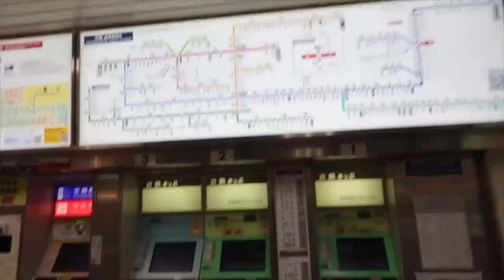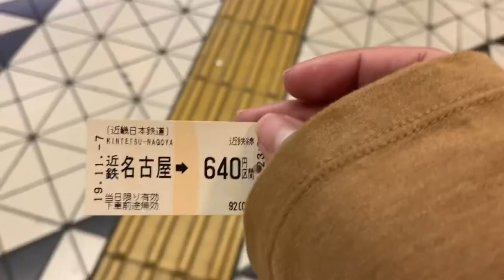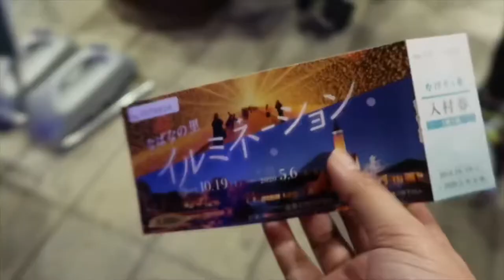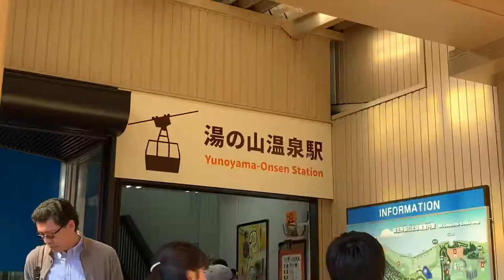JAPAN VLOG (WINTER ILLUMINATION)